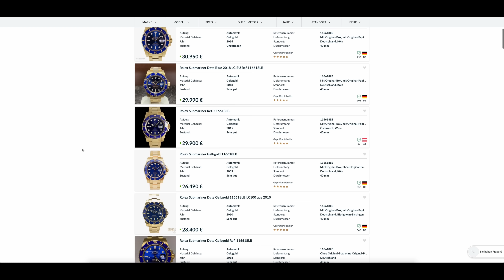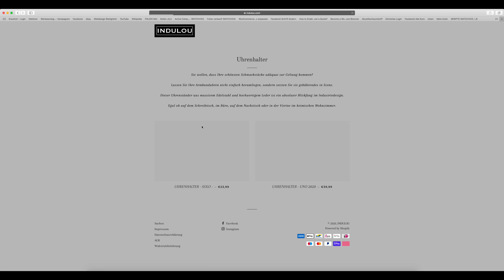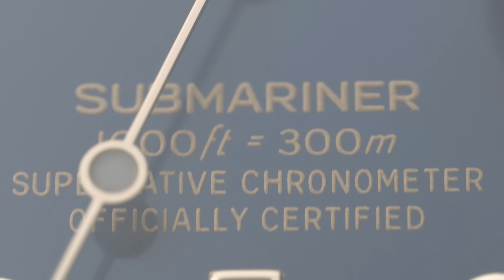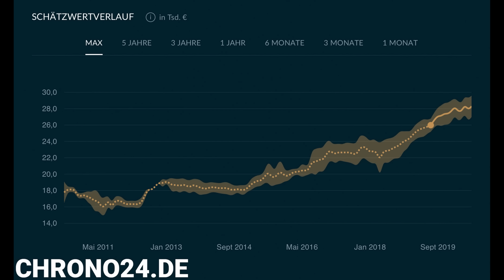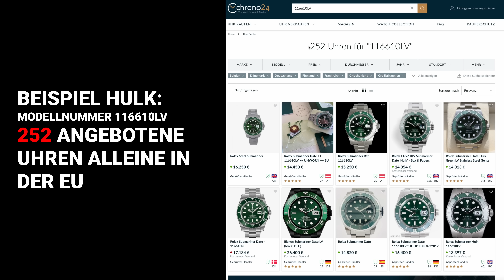Eine 32.000€ Gold-Rolex im Alltag tragen | Rolex Submariner 116618LB Langzeitreview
Ich habe mir einen riesigen Traum erfüllt und mir die Uhr gekauft die ich schon immer haben wollte. In diesem Video sag ich Euch alles zur Uhr und meine Erfahrungen damit, und komme auch auf das Thema zu sprechen, wieso die goldenen Rolex Modelle eigentlich die besseren Sammlerstücke sind.

✅ Vielen Dank an INDULOU.com für das Sponsern unseres Videos.

Die Uhr aus dem Video:

Rolex Submariner 116618LB aus dem Jahr 2019
Gehäusedurchmesser: 40mm
Lug-To-Lug: 50.5mm
Gehäusehöhe: 12,7mm
Passt super auf Handgelenke: Von 160mm bis 200mm
Wasserdicht: bis 300m / 30bar (Zum Schwimmen & Tauchen geeignet)
Material Gehäuse: 18 Karat Gelbgold*
Material Armband: 18 Karat Gelbgold*
Material Lünette: 18 Karat Gelbgold* mit Keramik Inlay in blau
Farbe des Zifferblatts: Blau mit Sonnenschliff (bis ca. 2013 hatte diese Uhr noch ein mattes Zifferblatt)

* Weil viele oft fragen: Hier ist die Berechnung des Goldwerts der Uhr:

- Rolex verwendet für seine Uhren 18 Karat Gelbgold, das heißt eine Gold-Legierung mit 75% reinem Gold-Anteil ("750er Gold").
- Die Submariner wiegt inklusive aller Armbandglieder etwa 220g
- Ich schätze das Gewicht des verwendeten Golds auf ca. 150-180g
- 1 Gramm 750er Gold kostet zur Zeit etwa 37,60€ (Feingold, also 999er Gold kostet etwa 50€ pro Gramm**)
- 150g * 37,60€/g = 5.640€ reiner Goldwert
- 180g * 37,60€/g = 6.768€ reiner Goldwert

INHALT
[01:47] Die wichtigen Specs & Maße der Submariner
[04:40] eine goldene Rolex im Alltag tragen
[08:21] Preise, Rabatte & Verfügbarkeit
[10:59] Was mir an der Sub nicht gefällt